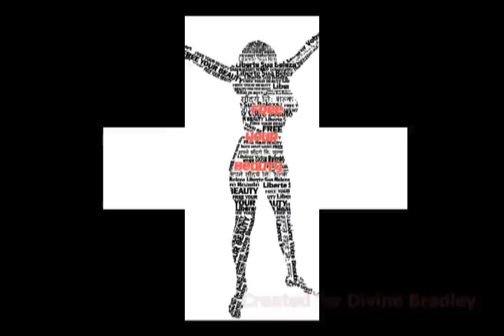Artist Video Report No. 3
This is my third video report of an artist. to learn more.